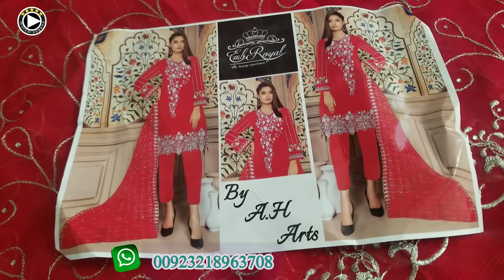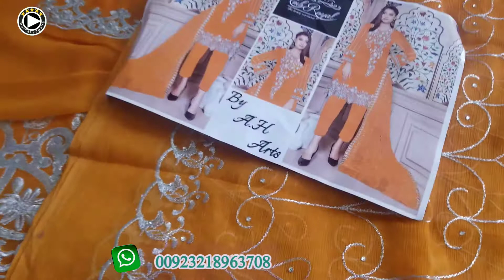chiffon dress designer new available لباس جدید شیفون خیلی قشنگ با گذارش علی جوادی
مجموعه  ای از بهترین لباسهای هزارگی و خامک دوزی و گراف دوزی و شیشه کاری برای شما علاقه مندان هنر و فرهنگ هزارستان گِرد آوری کردیم و دنبال جدید ترین دیزاین های هزارگی دست دوزی  هستیم تا خدمت شما دوست داران فرهنگ هزارگی معرفی کنیم، ما هر هفته دوتا ویدئو از لباس های جدید هزارگی دست دوخت را خدمت شما معرفی میکنیم و همچنان از شیک ترین لباسهای  محفلی  هم ویدئو میسازیم وهمچنان با بهترین هنرمندان هزارستان در ارتباط هستیم تا آهنگ های جدید شان را از کانال مرسل یگانه  به نشر برسانیم..
شما اگر علاقه مند این سبک ویدئو ها هستید  لطفاً کانال مارا حمایت کنید
شال هزارگی دست دوخت دیزاین جدید
شال خامک دوزی
پیراهن هزارگی دست دوخت
لباس هزارگی قبتومار
لباس هزارگی گراف دوزی
لباس هزارگی پیش یخن
لباس هزارگی
لباس هزارگی خامکدوزی
لباسهای جدید هزارگی
لباسهای جدید هزارگی قبتومار
لباس های هزارگی
لباس محفلی
لباس های جدید محفلی
لباس عروس
لباس داماد
شیک ترین لباسهای محفلی
شیک ترین لباس های مجلسی
لباس های جدید عروس
لباس عروسی
لباس های عروسی
استایل جدید روز
لباس محفلی زنانه
لباس جدید زنانه
دامن کوتا
لباس های دامن بلند
گند افغانی جدید
گند افغانی دست دوخت
گند افغانی چرمه کاری
گند افغانی
لباس افغانی
لباسهای جدید  افغانی
لباس های نخی
لباس های پنچابی
بهترین لباس های پنچابی
لباس های دیزاینر
لباس جدید دیزاینر
لباس هندی
لباس های امبریلا
لباس های گول

_____________________________________________من مرسل یگانه همرای علی جوادی و حسیناگُل  افتخار دارم تا برای شما علاقه مندان هنر و فرهنگ هزارگی  از بهترین لباسهای هزارگی  و بهترین آهنگ های هزارگی  ویدئو بسازیم و در خدمت شما عزیزان قرار دهیم تشکر که ویدئو های مارا میبینید و کانال مارا سبسکرایب  و ویدئو های مارا لایک میکنید تشکر
آدر فیسبوک ما👇🏻